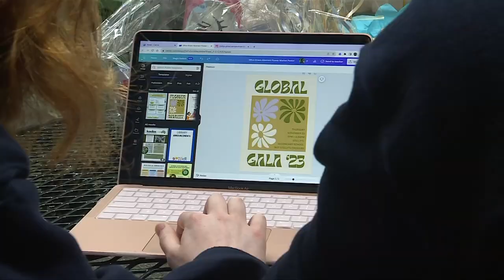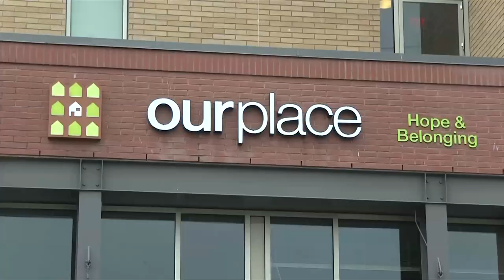Vital People: Stelly's Secondary class travels to Costa Rica to make a difference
For more than two decades, Stelly's Secondary students have volunteered in countries all over the world. This coming spring break, the Global Perspectives class will be going to Costa Rica to help make a difference. Later this month, the students are hosting a gala to help fundraise for the project. Watch the story on Vital People, on CHEK News.